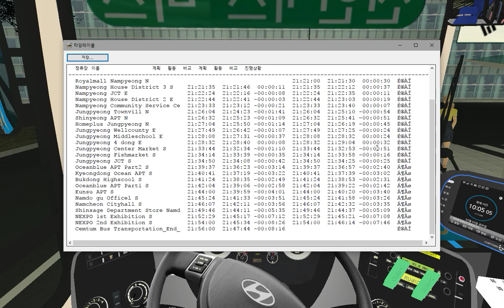OMSI2 [NamCheon Namdo] 신화TNS 188번 4028호 센텀시티방향 (Hyundai NSAC 2016 .CNG)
OMSI2 NamCheon Namdo 188번 4028호 센텀시티방향 운행영상

노선(Line) : 188
맵(Map) : NamCheon Namdo
버스(Bus) : Hyundai NSAC 2016 .CNG